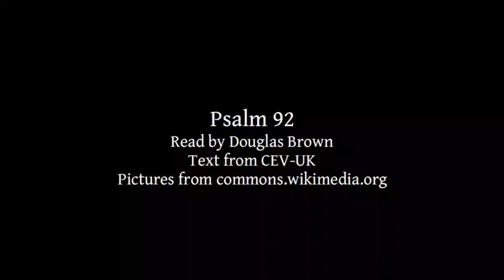Psalm 92 | Lectionary bible reading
Psalm 92